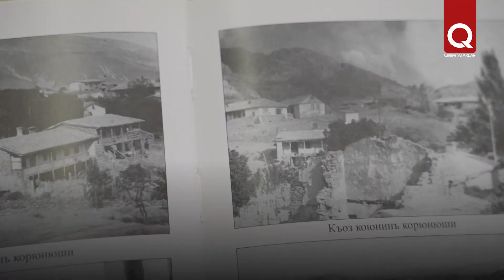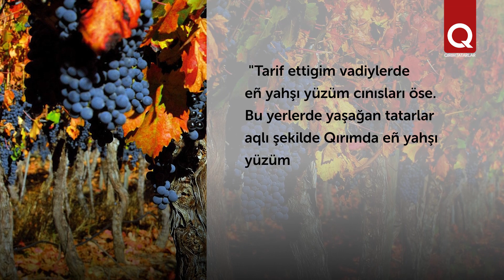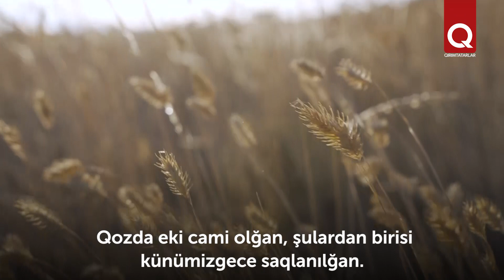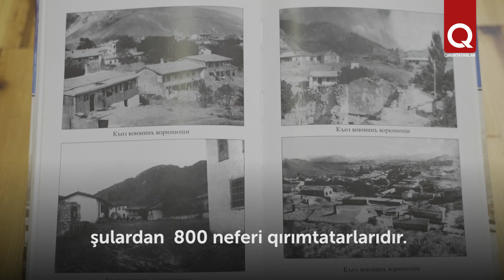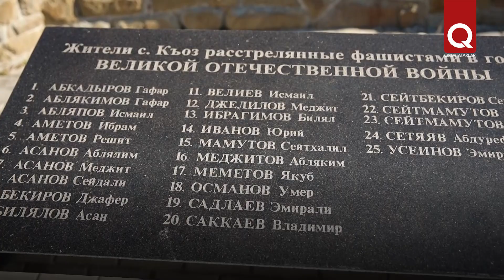Qoz köyü Sudaqnıñ ilvanıdır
Qırımnıñ eñ dülber köylerinden biri olğan Qoz   Qırımnıñ şarq tarafında Sudaqtan 12 kilometrde yerleşkendir.  Qoz özüniñ yüzümlerinen meşurdır. Eñ belli  Ekim qara,  Cevat qara, Qara muskat cınısları ille bu köyniñ etrafında yetişe. Sürgünlikten evel köy ealisini esasen qırımtatarlar teşkil etken.